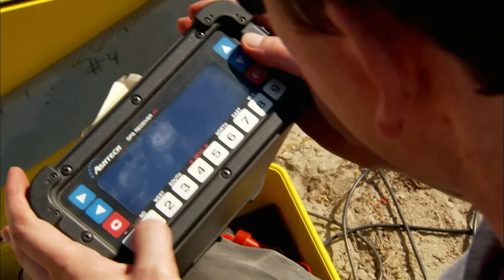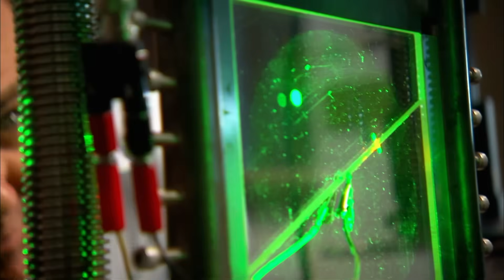The Largest Strain EVER on the San Andreas Fault | How the Earth Was Made (S1) | History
When and where will the next major earthquake strike? See more in this scene from Season 1, Episode 1, "San Andreas Fault."